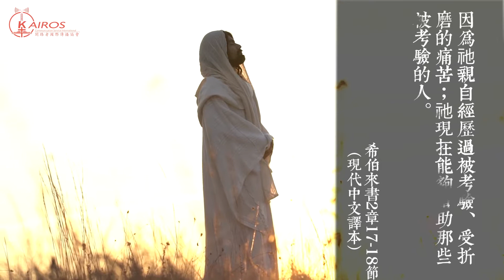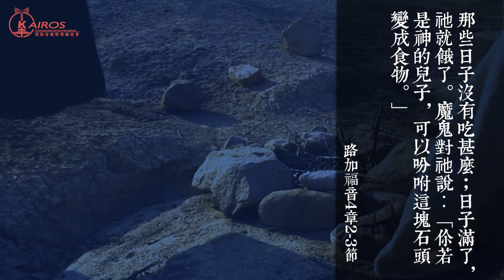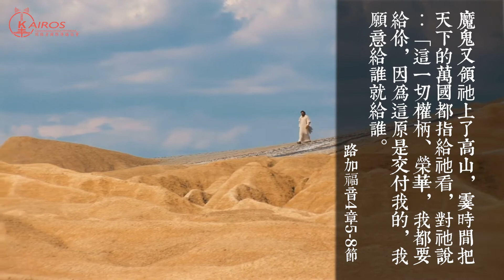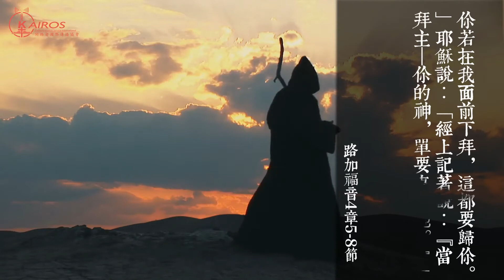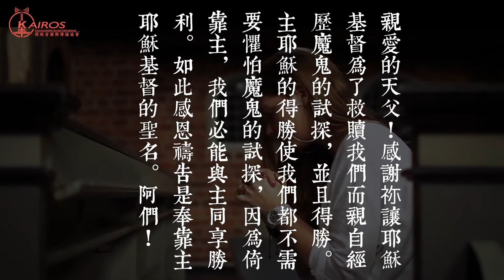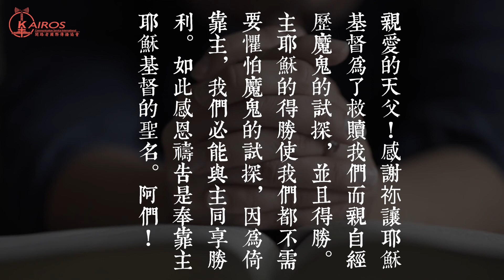粵語 08祂是誰：為什麼需要接受試探？